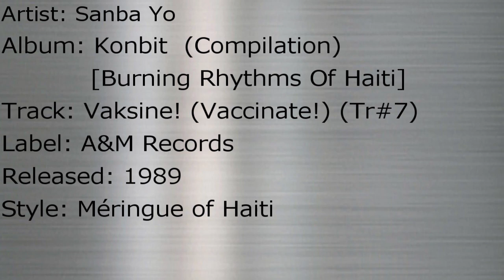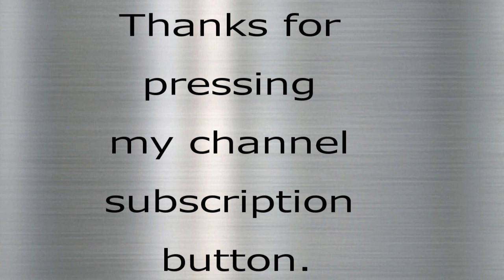Konbit [Burning Rhythms Of Haiti] (Tr#7) “Sanba Yo – Vaksine! (Vaccinate!)”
Artist: Sanba Yo
Album: Konbit [Burning Rhythms Of Haiti] (Compilation)
Track: Vaksine! (Vaccinate!) (Tr#7)
Label: A&M Records
Released: 1989
Style: Méringue of Haiti